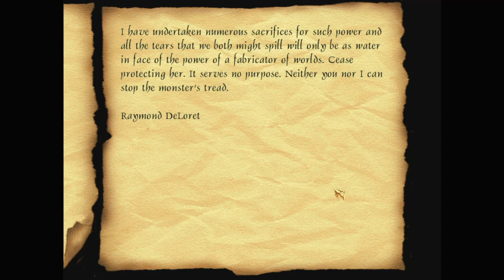Let's play Thief fan missions: Emilie Victor, episode 3